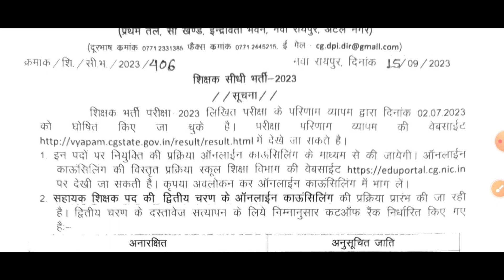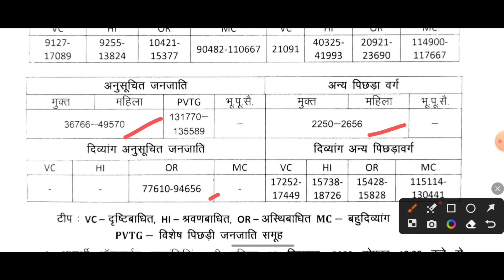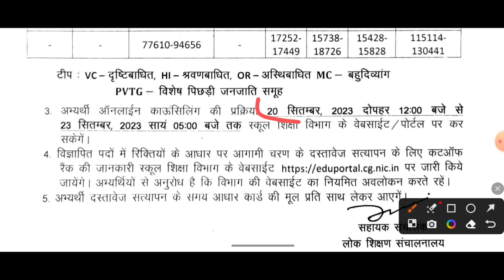सहायक शिक्षक द्वितीय चरण काउंसलिंग तिथि और cut off rank jari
assistant teacher second list counseling date and cutoff rank
assistant teacher second counseling date
assistant teacher second counseling cut off rank

cg
assistant teacher
sahayak shikshak bharti
shikshak bharti
counseling
cut off rank
second list counseling date
second cut off rank